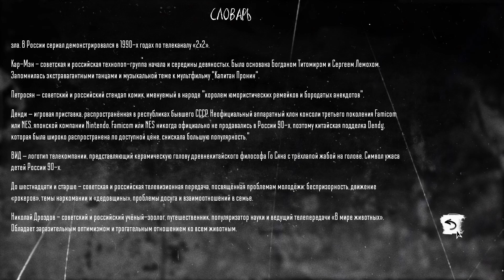Зайчик | Tiny Bunny #9 - ОЧЕНЬ СТРАШНОЕ КИНО